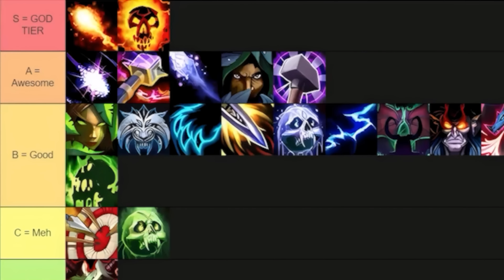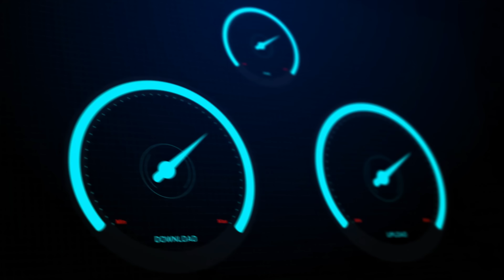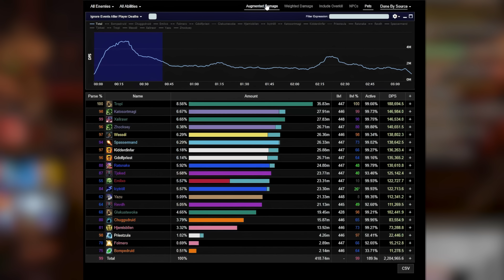How DPS Meters RUINED the World of Warcraft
In this eye-opening video, we explore how DPS meters have impacted the World of Warcraft community and gameplay. We dive deep into the pros and cons of using these tools, and discuss how they've changed the way players approach the game. From fostering unhealthy competition to altering the social dynamics within guilds, we'll uncover the truth behind the effects of DPS meters on WoW. 🎮🌍⚔️